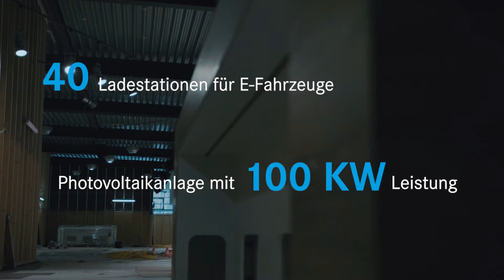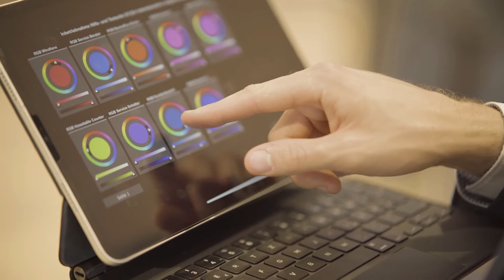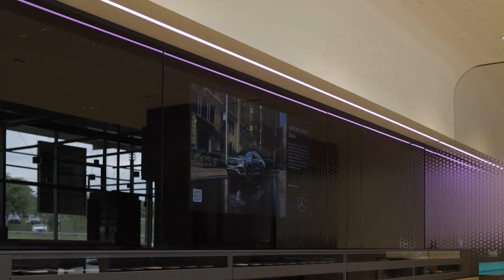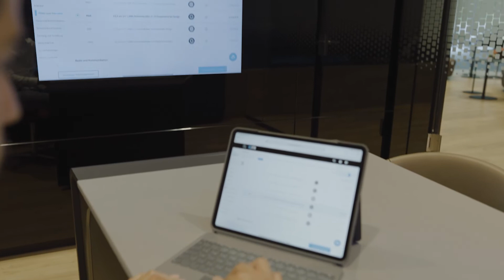Standort Nagold setzt neue Maßstäbe | WACKENHUT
Mit dem Umbau am Standort Nagold setzt WACKENHUT neue Maßstäbe: Hier lässt sich die faszinierende Markenwelt von Mercedes-Benz in einer ganz neuen Dimension entdecken! Die Zukunft der Produktpräsentation dominiert das Erlebnis. Geschäftsführer Ernst-Jürgen Wackenhut hat die Umbauarbeiten in die Hände des renommierten Architekten Peter W. Kruse gegeben. Design und Funktion gehen in den neuen Räumen eine perfekte Kombination ein und drücken die Wertschätzung für Mensch und Fahrzeug aus.
Insgesamt wurde eine großzügige und luxuriöse Atmosphäre geschaffen, eingebettet in eine Architektur, die mit Raum, Formensprache, Materialien, Licht, Sound und Medien spielt. Alle Kundenbereiche wurden mit Design-Möbeln ausgestattet. Das gilt besonders für das Herzstück, den Showroom: Das ästhetische und funktionale Interieur präsentiert sich im Zusammenspiel mit der multimedialen Ausstattung als pulsierende Einheit. Die Produktpräsentation fußt auf modernster Medientechnik – von der Video-Wall bis zum Tablet.
Kommt vorbei! Lasst Euch den Besuch nicht entgehen!

Inhalt:
00:00 Intro
00:38 Architekt Peter W. Kruse im Interview
02:50 Technische Highlights
04:17 Auslieferungsboxen
04:47 Ausstellung der Leder- und Lackmuster
05:07 Gastgeber/ Service
05:37 Backoffice-Bereich
06:41 Outro

▶️ Folgt WACKENHUT auch auf Social Media und erfahrt spannende Informationen rund um unser Unternehmen und unsere Marken: